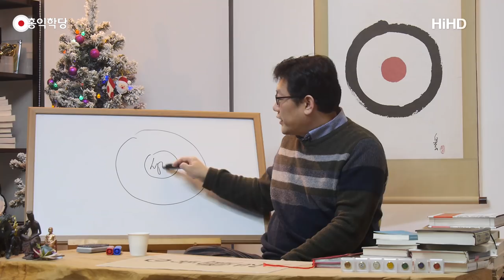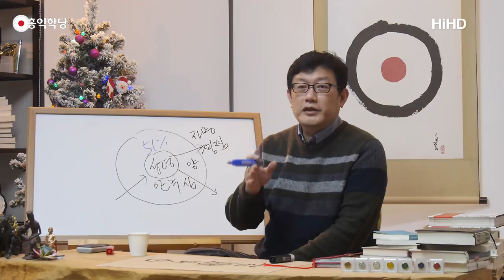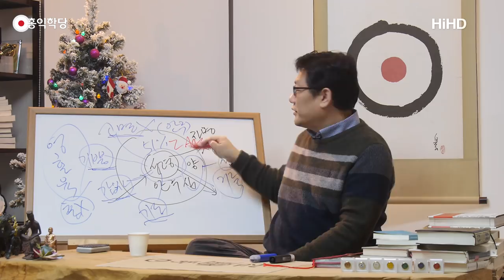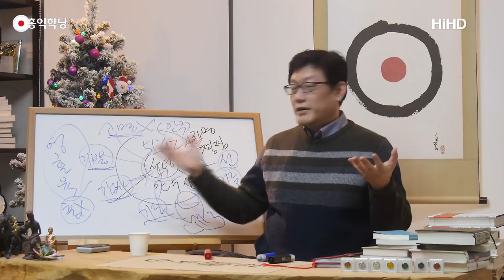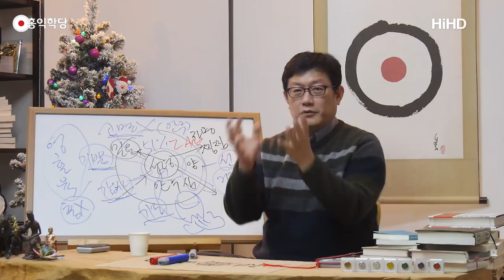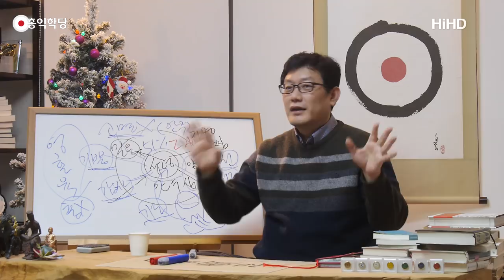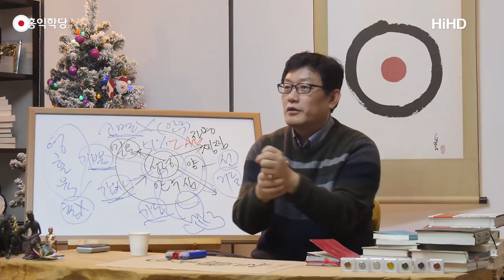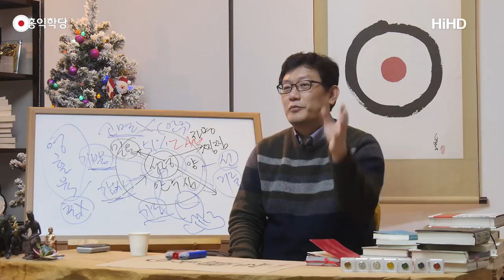[홍익학당] 기뻐하고, 기도하고, 감사하라!(180114)_A602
180114 일요